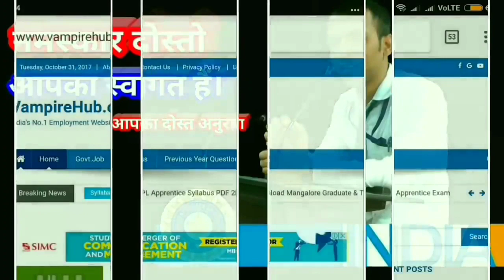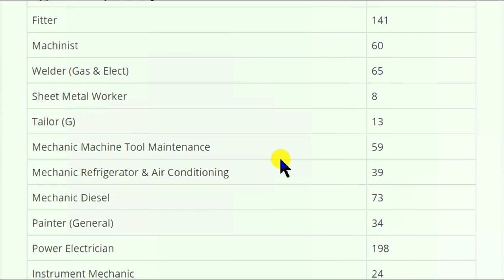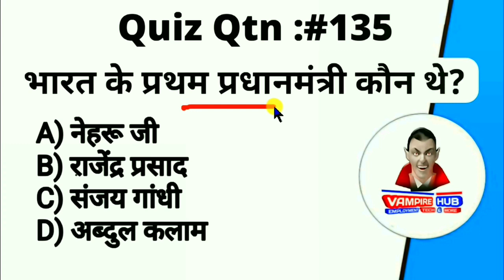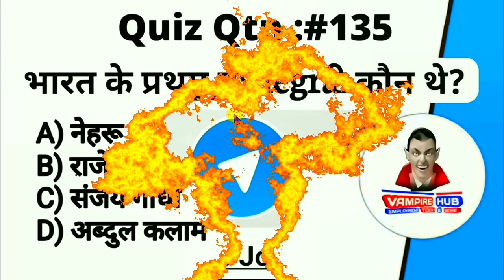Naval Dockyard भर्ती - ITI Pass Apply | Naval Dockyard Recruiment 2019 / Sarkari Naukri / Govt Jobs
PRTs

Vacancy Details:

Biology 43
Chemistry 45
Commerce 16
Economics 63
English 37
Geography 38
Hindi 35
History 46
Maths 48
Physics 39
English 279
Hindi 320
Maths 256
Science 139
Music 111
Art 130
Librarian 70
Total 564